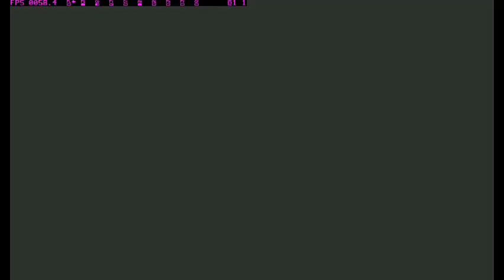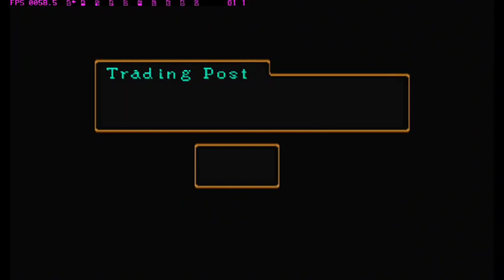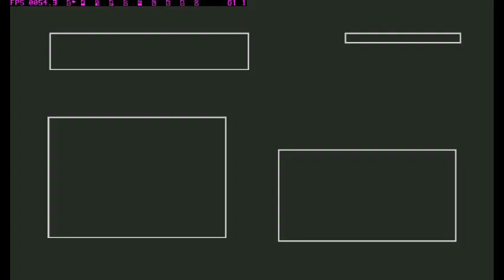SUIKODEN II | GAMEPLAY | PART 27 | Meeting friend Jowy 😂👺🗡️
00:00 Intro
00:13 Talk to Shu and Going to Kuskus
03:40 Meet Culgan and Escort to our Castle
07:10 Briefing with Shu and others
10:10 Going to Muse with Teresa and Party
17:35 Meeting Jowy,Leon and Viktor rescue also running away from them xD
27:00 Meeting and Koyu ask for help at Castle also progress to story
32:00 Go to Drakemouth Village
37:00 Meeting Gijimu
40:00 Recruit L.C.Chan
54:08 Outro